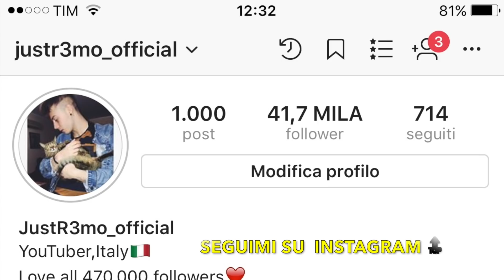REGALO 10 EURO PER OGNI GOL IN ROVESCIATA!!!